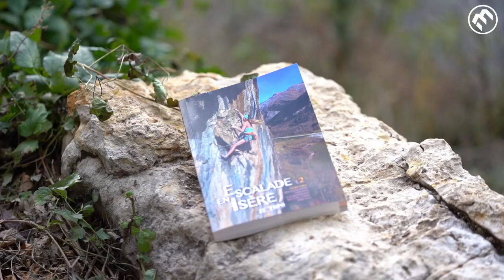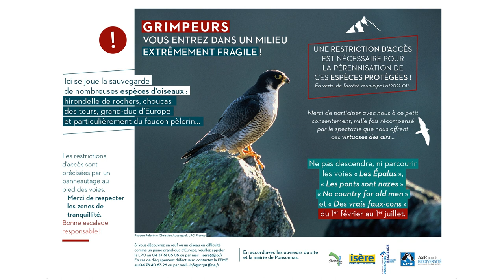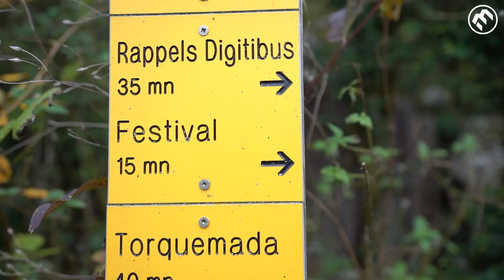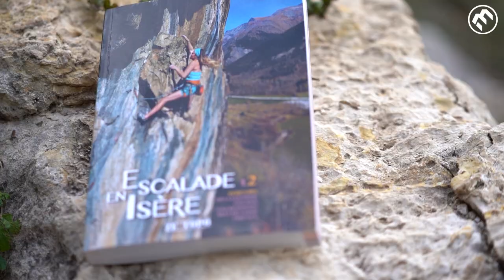Nos falaises / Notre patrimoine - Escalade en Isère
Depuis 2020, la garde des sites naturels d’escalade de l’Isère est transférée au département qui supporte désormais "la responsabilité de l'aléa imprévisible".
Aujourd'hui plus que jamais c'est donc conjointement, le CT FFME Isère en contrôlant, sécurisant et entretenant les sites et le département en signant les conventions juridiques avec les propriétaires de ces sites, que la pratique de l'escalade en site naturel peut se poursuivre et se développer pour tous sur le territoire.

Ce transfert symbolise une vision commune, celle de la pérennisation de l’escalade en site naturel.